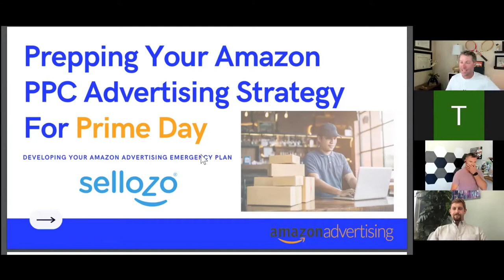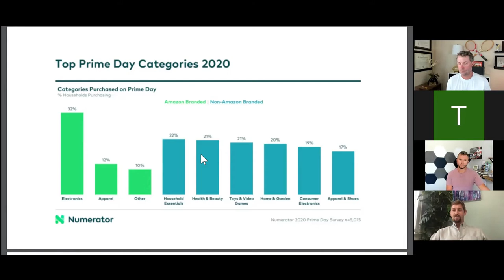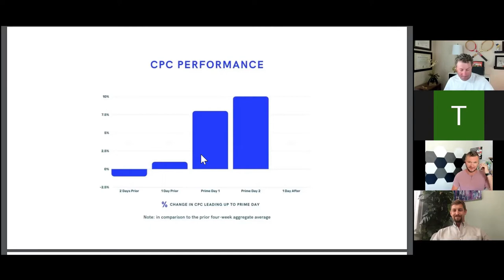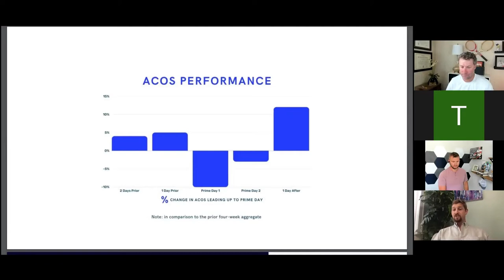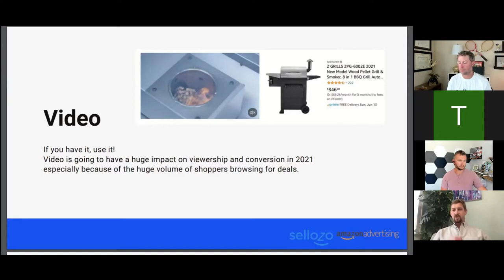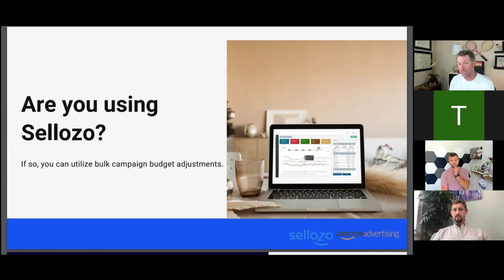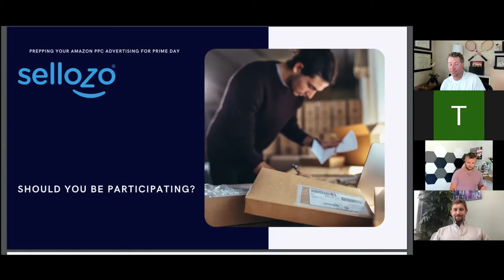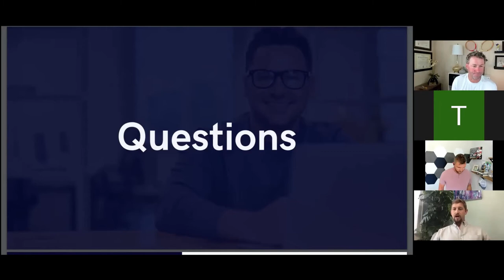How To Prep Your Amazon PPC Advertising Strategy For Prime Day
Are you ready for Prime Day?

Prime Day has become two of the largest shopping days in the world.  Sellers are often excited about the opportunities that Prime Day represents.  However, many don't understand the preparations needed to get a great ROI and ACoS.  The Sellozo team hosted the webinar 'Prepping Your Amazon PPC Advertising Strategy For Prime Day' to tackle many of the concepts that sellers need to focus on when getting ready for Prime Day.

This webinar goes through statistics for previous Prime Day's so you understand the impact Prime Day will have on your Amazon PPC.  The team also outlines many misconceptions about Amazon advertising on Prime Day.  Lastly, the panel outlines many strategies to efficiently use Amazon PPC on Prime Day and to enhance your ROI and ACoS.

Webinar
:30 - Outline of the Panel - Dustin Kane, Kris Gramlich, Brock Gettemeier

What Happened During Prime Day 2020?
2:40 - Top Category Performance
4:09 - Search Volume Increases
5:45 - Amazon Ads Year-Over-Year Growth During Prime Day 2020
6:36 - Cost Per Click (CPC) Performance
8:06 - Click Through Rate (CTR) Drop
9:26 - Combining Tactics Ad Placements
11:15 - ACoS Performance

What To Expect During Prime Day 2021
12:39 - Amazon Sponsored Video Ads
14:02 - What to expect in 2021

Tactics To Consider For 2021
15:34 - Amazon Sponsored Video Ads
16:23 - Using Sponsored Brand Ads, Store Spotlight Ads, and Sponsored Product Ads Together

Budgeting For Prime Day
17:14 - Should you raise budgets? And if so, by how much?
19:12 - Are you using Sellozo? If so, you can utilize bulk campaign budget adjustments.

Misconceptions About Prime Day & Amazon Recommendations
20:17 - Should I be using the dynamic up/down bid strategy?

Using Relative Bid Adjustments
21:43 - What are relative bid adjustments? How do I use them?
22:36 - Should I raise bids? If so, on what targets?

Should I Be Participating In Amazon Prime Day as a Seller?
24:20 - Should I be participating?

Q&A
26:08 - What are the best campaigns for Prime Day advertising?
27:50 - ACoS is bottoming out 10% below my target. What should be done?
28:32 - Would you dedicate a large portion of your budget to Sponsored Brands Ads due to the relevance of Sponsored Video Ads?
29:40 - Any recommendations for improving search term subject matter for Prime Day specifically?
30:55 - Best practices for building sales during Prime Day?
31:34 - Should you give a discount coupon instead of reducing the price?
32:52 - Do I need to create an Amazon campaign if my product is already in Prime or is it already going to be advertised?
33:35 - How much should I increase my ad spend for Prime Day?
34:44 - How do I build a bigger audience?
35:48 - What's the lowest ACoS you've seen in Sponsored Display Ads?
38:45 - If you had one thing to do to prepare for Prime Day, what would you do?
39:12 - If we missed the deadline for Lightning Deals, what else can we do?
40:42 - So much of the Amazon Advertising feels like the rich get richer. How can we outsmart not just outspend our competition?
42:00 - Outside of Prime Day, with the goal of aggressive growth, would you add a small Top of Search multiplier to aid in the growth?
43:30 - Specific target ACoS for Prime Day. What is it?
44:42 - What would a preemptive strategy look like for your best product? A change of bids set up before a big event like Prime Day?
45:33 - Prime Exclusive Discount page says the window for submitting a deal is closed. I thought you said it was still open. Am I missing something?
47:00 - Any last-minute recommendations?